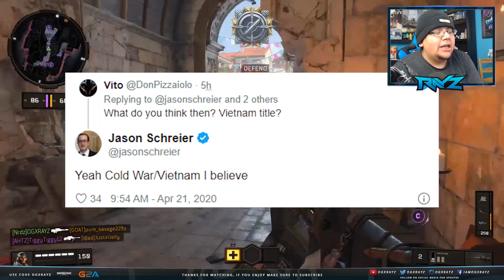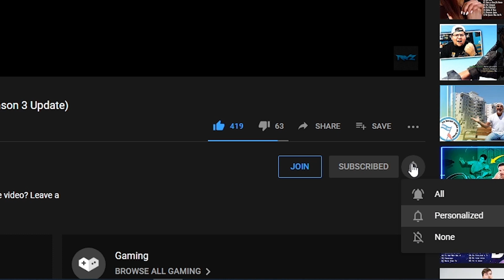*HUGE LEAK* TREYARCH NO LONGER LEADING CALL OF DUTY 2020! (Call Of Duty: Black Ops 5 Vietnam)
It Looks Like CoD 2020 Might Be Getting A Change In Lead For Secret Reasons! Enjoyed the video? Leave a "Like"

- OGXRAYZ